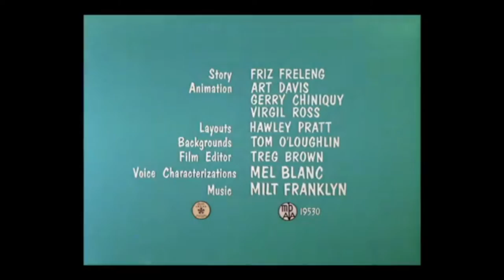Looney Tunes "From Hare to Heir" Opening and Closing (Fullscreen)